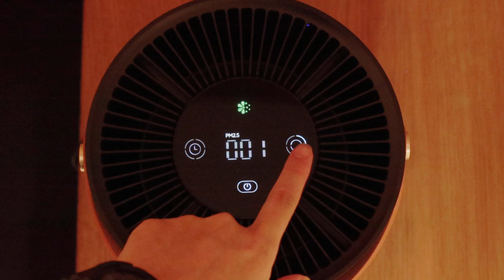超爛的產品外觀沒有預算隨便亂拍的中國產品有美麗陽光拍攝夕陽黃金段的美美的可惜沒有光線控制的工具 9